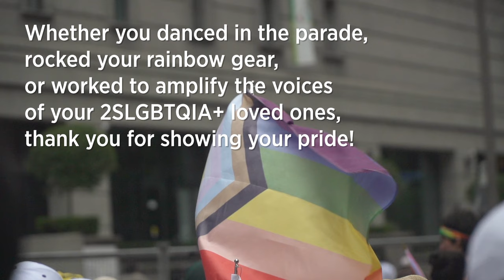United Church of Canada @ Pride Parade Toronto 2024!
Happy Pride! We celebrate the vibrant 2SLGBTQIA+ community at The United Church of Canada and beyond!